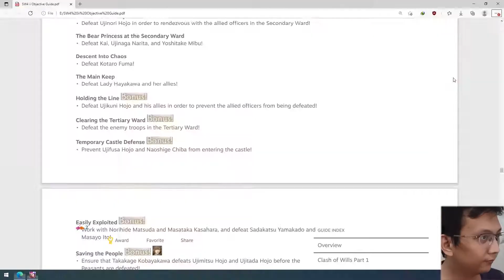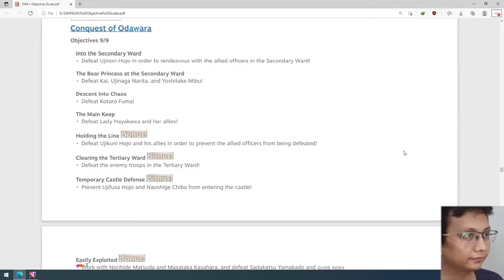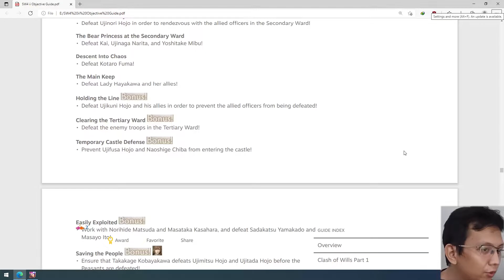Wisdom and Grace Conquest of Odawara | Samurai Warriors 4 ii Indonesia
9/9 objectives clear